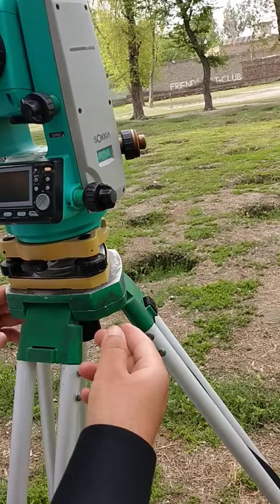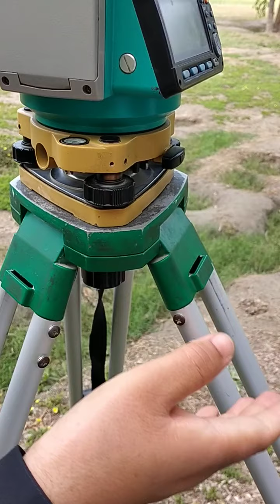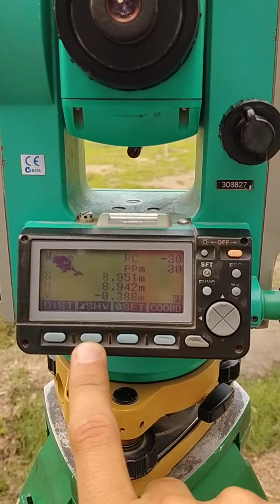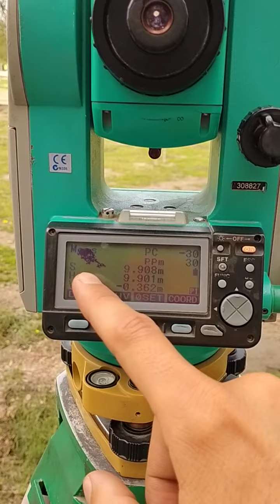Fault in SHV in TS/ How to know SHV fault in TS machine/TS pashto Tutorial Fault in SHV/TS work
TS machine
Fault in SHV pashto series
how to get fault in SHV method on TS
Total Station Work at practical surveys
Total Station survey
Pashto TS tutorial
TS work practical survey
Sokia TS Machine
Total S